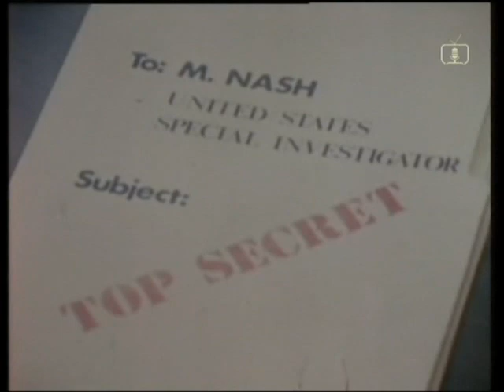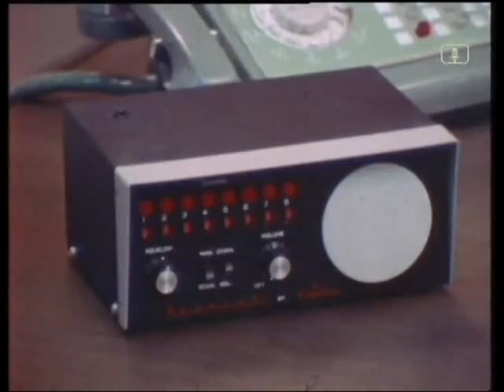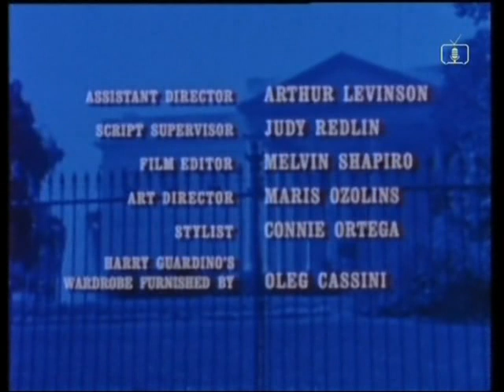MONTY NASH (1971) Ep. 3 - "Death Squad" Harry Guardino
Nash has to bridge the generation gap to protect the leader of a hippie group who is in danger. With Carmen Argenziano, Willard Sage, Frank Baxter, Margaret Markov, Don Gordon.